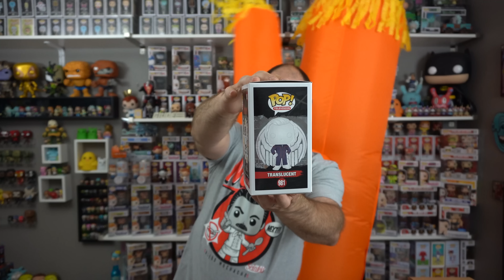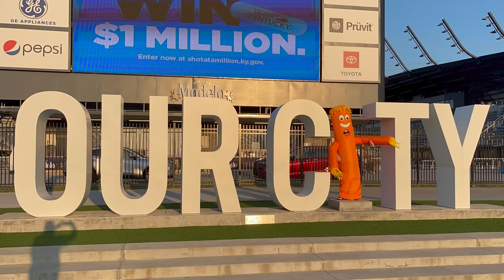$100 Funko Pop Mystery Box Duel From Plastic Empire + Mindzai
Funko Pop Mystery Box Duel. Beard of Pop & Mrs. BeardofPOP battles it out today! Do we get fantastic value from these Funko Pop Mystery boxes from Plastic Empire? Watch as Beard of pop & Mrs. BeardofPOP opens our Monthly Mindzai Mystery Toy Box. We also give out info on our Wednesday Live Funko Pop Giveaway! We go HUGE with this amazing funko pop unboxing.  Watch as Adam & Carrie Battle it out. Who wins? Vote for the costume!

I am Adam The BeardofPOP! And I want to thank you for spending some time with me today if you enjoy videos of unboxings from eBay, GameStop, Amazon, woot, Etsy & more! Or you want couples funko pop mystery box unboxings; you are in the right place! funko soda, funko news, funko shop exclusives, Funko Pop Hunts, Funko Pop collections, and other types of toys and collectibles. We go live each Wednesday at 8 pm Est.

Want to send Beard of pop Mail to open on a Video?
BeardofPOP!
12340 W. Highway 42

Follow BeardofPOP On Instagram!

BeardofPOP! Weekly Contest Rules.
1. Eligibility
BeardofPOP! (the Contest) is open to legal residents of the fifty (50) United who are at least eighteen (18) years old at the time of entry. The Contest is subject to federal, state, and local laws and regulations.

2. Contest Period
The Contest begins  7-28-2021 at 9:00 am EST and ends 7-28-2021 at 8:30pm EST (the Contest Period). Entries submitted after the Contest Period will be disqualified. Submissions are accepted for the Contest's duration using any of the following methods: Video Comment hashtag.

3. Prize Drawing
The Beard of POP will select winners in a random comment picker drawing from all eligible comments received. The odds of being selected depend on the number of comments received. pop protector content creator funko pop protector mystery grail Mandalorian funko pop skittle rampage top pops